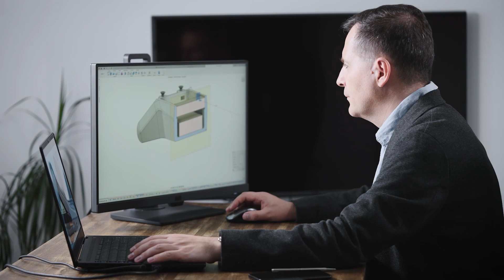A VERDADE SOBRE PEÇAS PARALELAS! 🔴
Este vídeo falamos a verdade sobre peças paralelas!!
Você sabia?

Rua Bariloche, 131
Jardim América
São Jose dos Campos